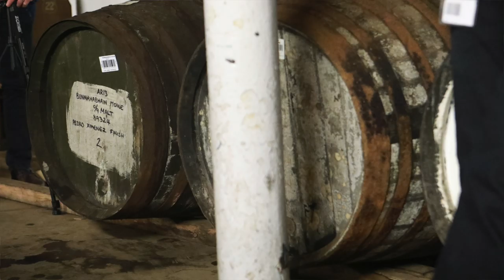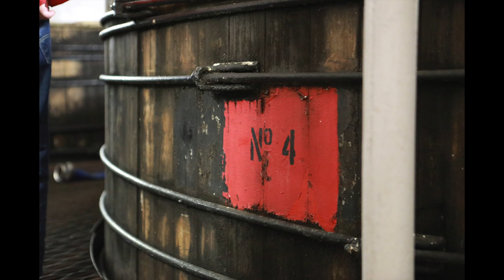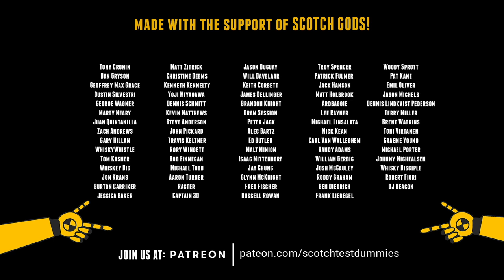Scotch Test Dummies Tour Bunnahabhain Distillery on Islay!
On a recent trip to Scotland, Scott and Bart stopped by Bunnahabhain Distillery on Islay.  Tune in to catch the highlights and a glimpse inside Warehouse 9.